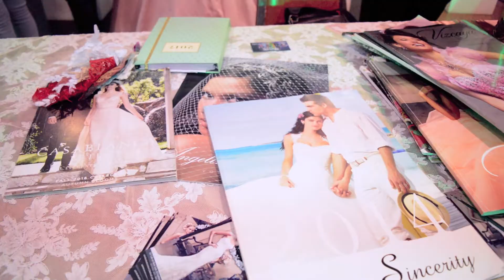Expo Mi Evento Otoño 2017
Expo Mi Evento 2017

Muchas gracias a Lluvia por siempre invitarnos en la exitosa expo como cada año, tuvimos 16 modelos en pasarela y trabajamos con diferentes expositores de maquillaje, vestidos, tocados y ramos.
Modelaje de pasarela, fotografia y maniquies.

Muchisimas gracias a todos, esperamos volver a trabajar juntos!

Chequen sus trabajos en las paginas de facebook!

Esto es un poco de lo que aprenden nuestras niñas en nuestras clase de Modelaje. Estamos muy orgullosas de cada una de ellas. Si te interesa integrarte mandanos un inbox o deja tu comentario abajo. Clases para niñas y jovencitas.

SUBSCRIBETE a nuestro canal para que veas mas videos de fotos y tips de belleza.

MC ART